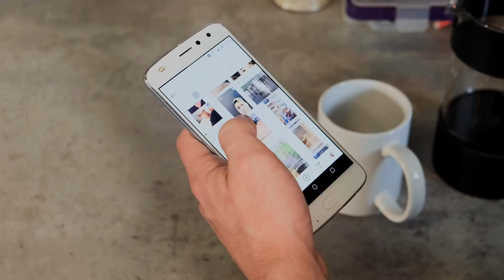اسٹیبلشمنٹ عمران حکومت کو چلتا کرنا چاہتی ہےنجم سیٹھی کی چڑیا کا انکشاف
Najam Sethi in his latest article in the friday times writes about Gen Qamar Javed Bajwa and Priem Minister Imran Khan relationship Pakistan establishment and Nawaz Sharif deal latest status